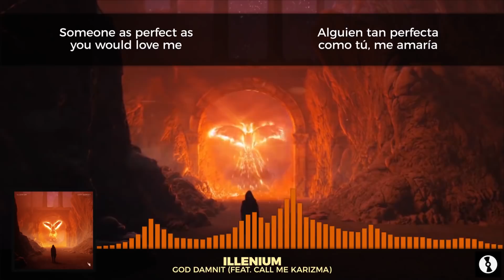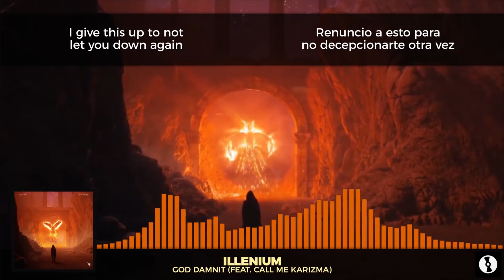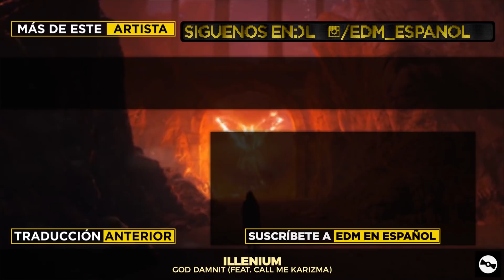[Lyrics] ILLENIUM - God Damnit (feat. Call Me Karizma) [Letra en español]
◉ Redes
🎵 EDM en español